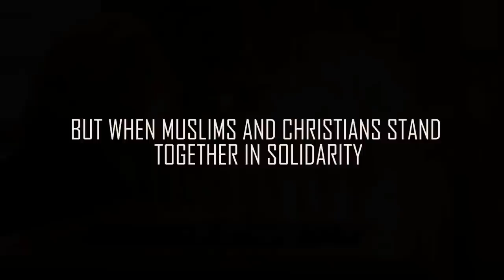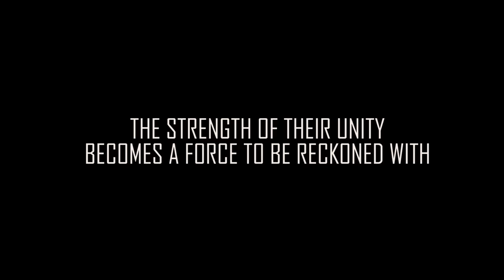One Hand (Official Trailer)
[Just FYI everyone: I realize I didn't perfectly cut/translate/subtitle the Arabic in the trailer; I have decided, due to time constraints, to leave it for now--but the actual documentary will be translated and subtitled carefully by a professional translator.]

On January 1st, 2011, a religious extremist set off a bomb outside of a Coptic Christian church in Alexandria, Egypt, killing 23 people. The world seemed to sigh, 'Another example of Islamic extremism.' And yet, few people heard about the vast numbers of Egyptian Muslims who attended and encircled Coptic Christmas Eve services across the country five days later--a remarkable display of interfaith unity.

As the year continued and Cairo's Tahrir Square erupted in popular political protests, many Christians and Muslims collaborated to work together for common goals. During some of the demonstrations, members of both faiths could be seen forming protective rings around one another's prayer gatherings in mutual expressions of solidarity. At other times, Muslims and Christians marched hand-in-hand, carrying crosses and Qu'rans, shouting 'Muslims and Christians are One Hand.'

As the political landscape in Egypt, a trend-setting nation in the region, is being dramatically reshaped, many wonder what the future holds for Muslim-Christian relations there. One Hand is a documentary film project seeking to tell the inspiring stories of the Egyptian Muslims and Christians who are standing together in this crucial moment in Egyptian history, struggling to ensure a future founded on unity and equality.